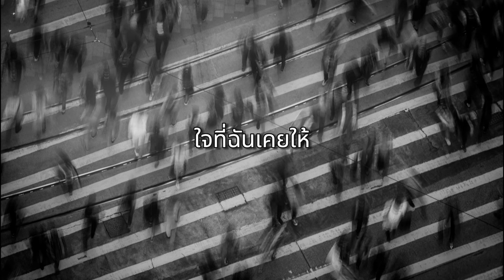ทิ้งไว้ในใจ - Big Ass (เนื้อเพลง)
เพลง : ทิ้งไว้ในใจ
ศิลปิน : Big Ass

เธอจะทิ้งฉันไปใช่ไหม อย่างนั้นก็ห้ามไม่ได้
ในเมื่อฉันไม่มีความหมาย ห้ามไปก็เท่านั้น
แต่จะขอร้องเธอสักครั้ง ว่ารักที่ฉันเคยให้
จะเอาไว้ที่เธอได้ไหม แม้เธอจะไม่ต้องการ

ไม่ต้องเอาไปทิ้งให้มันไกลสายตา
ไม่ต้องเอาไปไหน

ให้เธอทิ้งไว้ อยู่ในใจเธอแล้วกัน
รักที่ได้จากฉัน ทิ้งมันไว้ที่เก่า
เอาไว้ที่เดิม เผื่อวันหนึ่ง หากเธอต้องไม่เหลือใคร
เธอยังเหลือฉันอยู่ ให้รู้ว่าเธอนั้นมีฉันอยู่ในใจ

ไม่อยากเห็นเธอไปกับเขา อยากรั้งเอาไว้ให้ได้
แต่ก็รู้ว่าคงจะสายเกินไปสำหรับฉัน
เก็บความรักฉันไว้ให้ดี เมื่อวันไหนที่เธอร้องให้
หากเธอค้นหัวใจ จะรู้ว่าเธอยังคงมีฉัน

เอาไว้ที่เดิม เผื่อสักวัน หากเธอต้องไม่เหลือใคร

รักที่ได้จากฉัน ใจที่ฉันเคยให้
เอาไว้ที่เธอได้ไหม (ทิ้งไว้ในหัวใจ)
แม้ว่าเธอไม่รัก แม้ฉันห้ามไม่ได้
แต่จะขอรักเธอต่อไป (จะยังไงก็รักเธอ)